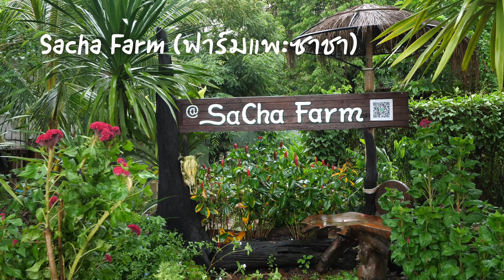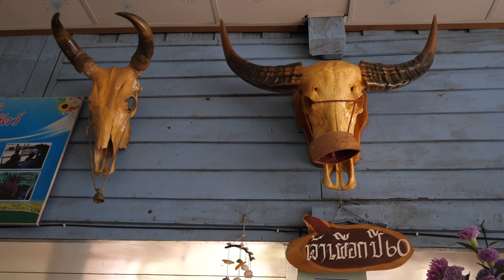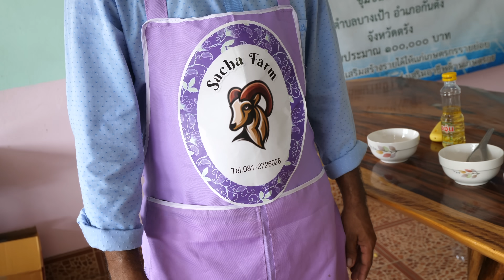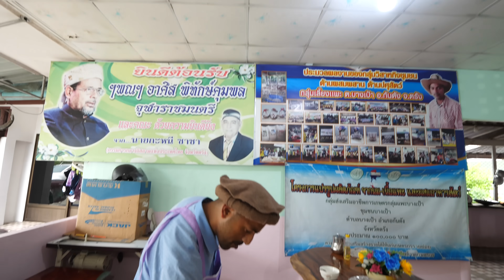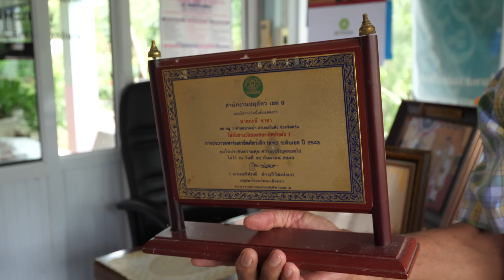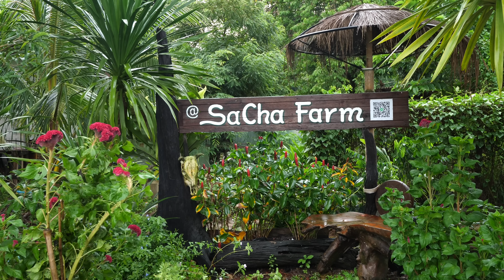Pakistani Thai Food!! 🇵🇰🇹🇭 AWARD-WINNING GOAT CURRY! | อาหารไทยปากีสถาน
🐐 Sacha Farm (ฟาร์มแพะซาชา) - Bang Dim - 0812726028

Welcome to Trang (ตรัง), Thailand, an amazing province in Southern Thailand. I was excited to have a chance to visit Sacha Farm (ฟาร์มแพะซาชา), a goat farm, run by a Pakistani Thai family who has been in Thailand for generations. And even more exciting, they cooking Thai style Pakistani food, and have one numerous Thai culinary awards for their goat curry. We arrived to the farm, and immediately you could feel the friendliness of the family. The food was outstanding!

Here are the main dishes they cooked at the farm, using their fresh goat meat that they raise:

Goat chili dip (น้ำพริกเนื้อแพะ) - This is the ultimate Thai Pakistani food combination - a chili dip is essential in Southern Thai food and there are dozens of variations. I’ve eaten plenty of types of “nam prik,” but goat nam prik, was a first for me. It was spicy, salty, balanced with a sweetness, and full of mixed goat, tomato puree, and spices. It went incredibly well with fresh hot roti.

Goat curry (แกงแพะ) - We already were lucky enough to get a taste of their amazing goat curry, but they still wanted to make a fresh batch. Their recipe is very much Southern Thai, but with spices and a taste that also resembled Pakistani food - again it was a fusion of Pakistani and Thai food all in one life-changing curry. They used both a fresh herb curry paste - typical of Thai curries - and a powder curry paste - typical of Pakistani curries. And also different from typical Pakistani food, instead of using oil or ghee, they used only coconut milk - and a lot of it - to make the curry rich and thick. The curry was outstanding, nutty, and full of complex flavor - truly a unique dish I had never had, and the taste was spectacular.

Goat biryani (ข้าวหมกแพะ) - Finally they wanted to make Thai Pakistani biryani, and so they first make a pot of the curry paste, then added in boiled boat meat, added the rice to the curry paste mixture, and let it cook, to mingle all the spices. Again, another delicious dish, this biryani was more of the Thai side taste for me - excellent.

We had a great time eating fresh goat meat, award winning - champion goat curry, and learning about their history as a Thai Pakistani family.

Huge thank you to Sacha Farm (ฟาร์มแพะซาชา) for hosting us. To get in touch with Sacha Farm (ฟาร์มแพะซาชา), contact Bang Dim - 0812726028